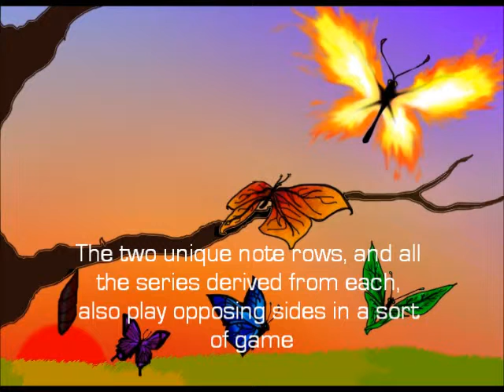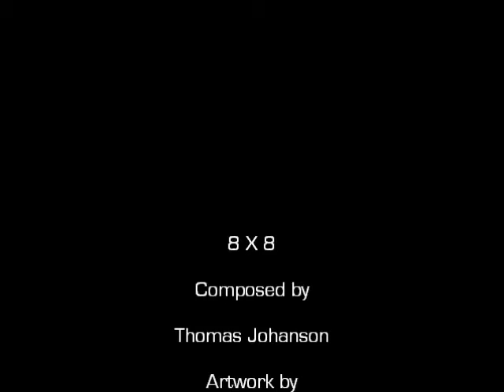Thomas Johanson - 8 X 8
Electronic composition premiered at Weber Music Hall, Duluth MN, on 4 April, 2006. My first attempt at serial composition. Poster art by Catherine "Mandikat" Duthie.